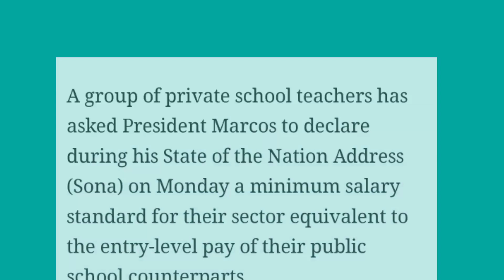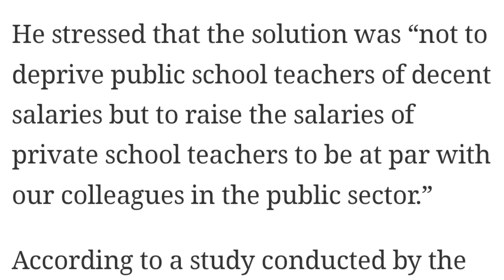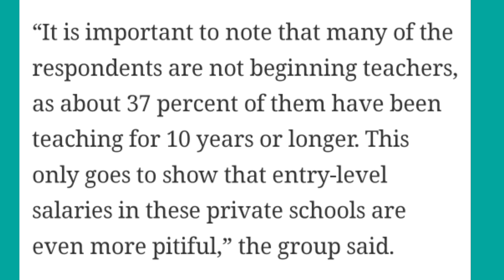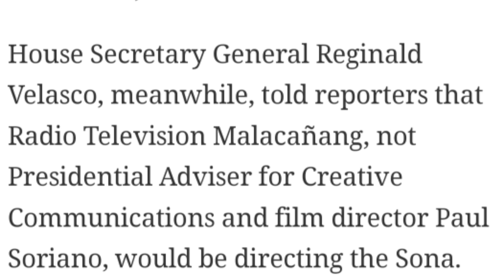PANAWAGAN SA PAGTAAS NG SWELDO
PRIVATE SCHOOL TEACHERS NANAWAGANG ITAAS ANG KANILANG SWELDO

Sources: newsinfo.inquirer.net

Description:
In this video, we discuss the recent call by private school teachers in the Philippines for a higher minimum pay. We explore the reasons why teachers are demanding a salary hike, and we look at the potential impact of such a hike on the education sector.

We also speak to some of the teachers who are leading the campaign for higher pay, and we hear their stories about the challenges they face in making ends meet on their current salaries.

If you are a private school teacher in the Philippines, or if you know someone who is, please share this video and help to raise awareness of the issue of teacher pay. Together, we can make a difference for the teachers who are working hard to educate our children

We hope that you found it informative and thought-provoking.

private school teachers,
minimum pay,
Philippines,
education,
salary hike,
teachers' strike,
education reform,
Teacher pay,
Teacher salary,
Teacher compensation,
Teachers' salaries,
Private school teachers' pay,
Private school teachers' salary,
Private school teachers', compensation,
Teachers' pay increase,
Teachers' salary increase,
Teachers' compensation increase,
Education,
Teaching,
Salary,
Pay,
Compensation,
Increase,
Demand,
Petition,
Activism,

pagtaas ng sweldo
pagtaas ng sweldo ng mga pulis

salary increase for private teachers
teacher salary for private school
starting salary for private school teachers
salary for private high school teacher
average salary increase for teachers
how much do teachers make in private schools
how to increase salary as a teacher
how to increase pay as a teacher
increase in salary for teachers
teacher salary increase per year
increase teachers salary
increase pay for teachers
how much does a teachers salary increase each year
teacher salary in florida private school
teacher salary increase in florida
gs salary increase 2023
average salary for private high school teacher
increase teachers pay
how much does teacher salary increase per year
how can a teacher increase their salary
how much does a teacher make in private school
3 salary increase per year
3 salary increase per year calculator
3 salary increase calculator
4 salary increase calculator
4 salary increase
5 salary increase good
5 increase salary
6 proven benefits to increasing teacher pay
6 salary increase
6 increase in pay
7 salary increase
7 percent salary increase
7 increase in salary calculator
9 salary increase
how to increase teachers salary
championing educators worth
champion education network
champion educational center
champion teachers
be a champion for your students
be champion
education champions
education champion network
how to be a champion for your students
education champion
how to be a champion teacher
i champion
jane campion education
champion of education
champion of equity
champion teacher
how to become a unified champion school
unified champion school
champion x earnings
1 million teachers of color campaign
champion 3+3

HAAWK for a 3rd Party (sa ngalan ng Marios Georgiades); HAAWK Publishing